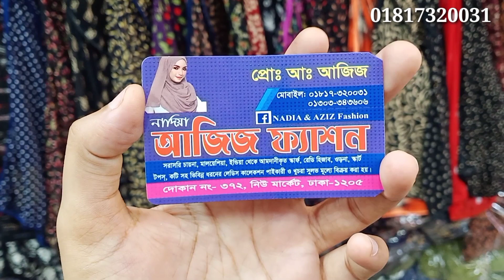নিউ মার্কেটের হিজাব কালেকশন//Crown Hijab কিনুন এখন অর্ধেক দামে//Crown hijab tutorial & price in bd